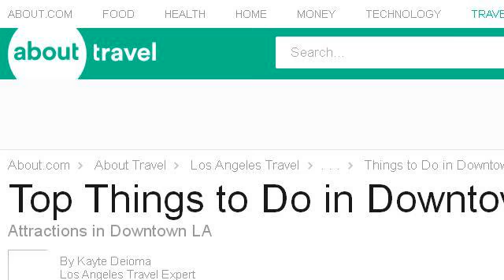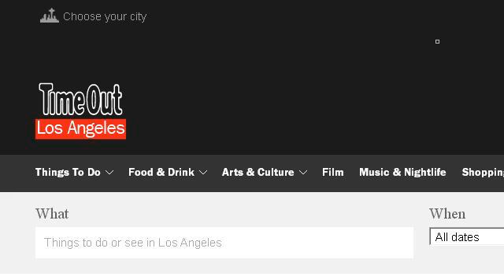Things To Do In Chinatown, LA